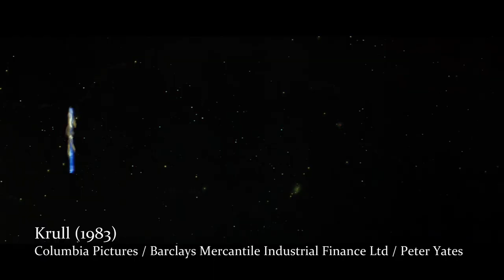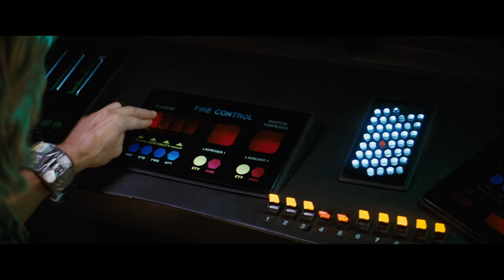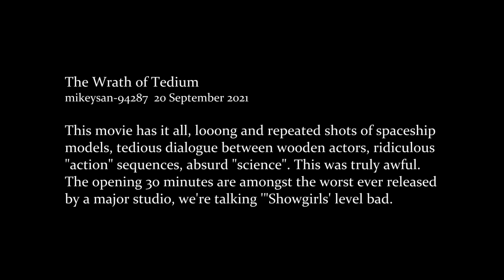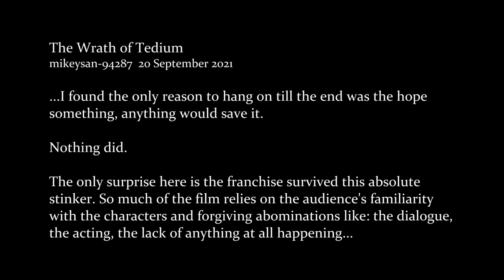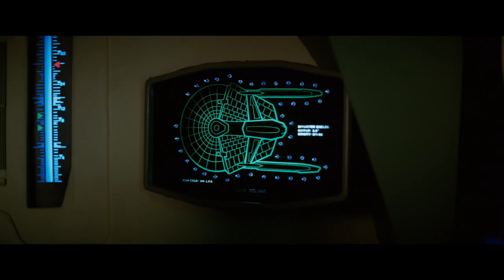Halloween 2024: Star Trek II The Wrath Of Khan (1982)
Remember my 2001 review two years ago? You can have cross genre movies- take a beloved franchise and insert some dark, horror elements. If you look at it, Khan is closer to Michael Myers than you think

00:00 Opening- cross genre
00:41 Synopsis
01:09 First clip- 'I mean to avenge myself...'
01:28 The story, well known
01:52 Serious, yet restraint
02:06 'Harsh' family moments
02:22 2001 and its horror influence
02:49 Character parallels- Khan and Michael
03:23 'Perdition's flames'
03:45 What we don't see
03:51 Khan's satisfaction
04:31 Final confrontation
05:02 Reshoot- The score
07:03 James Horner
07:26 1982
08:02 The response
08:12 IMDb one star review
09:57 I've heard the argument...
10:19 The best
10:37 Genesis trilogy
11:05 Final clip- Turning the tables